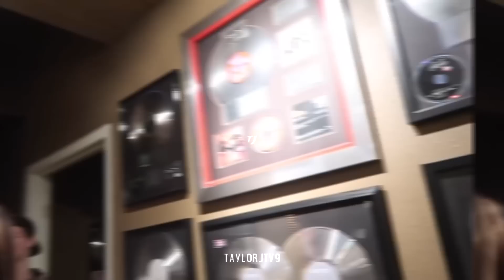ALL Hannie Moments - January Vlogs (PART 1)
♡Here are all the Hannie moments from January 2018! If you are looking for part 2, I will be posting it tomorrow night to spread my uploads out over the days. Make sure you have post notifications on so you don't miss it! I probably won't be making these types of videos in the future as I feel like they are not doing so well and are time consuming. Thank you so much :)♡